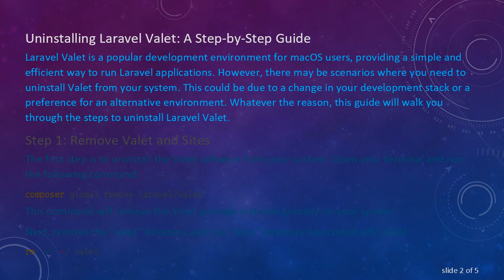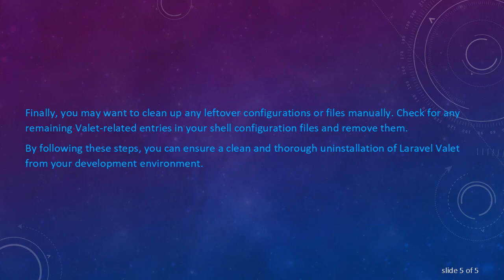Uninstalling Laravel Valet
Summary: Learn how to properly uninstall Laravel Valet from your development environment. Follow these step-by-step instructions to ensure a clean removal process without leaving any traces behind.

Uninstalling Laravel Valet: A Step-by-Step Guide

Laravel Valet is a popular development environment for macOS users, providing a simple and efficient way to run Laravel applications. However, there may be scenarios where you need to uninstall Valet from your system. This could be due to a change in your development stack or a preference for an alternative environment. Whatever the reason, this guide will walk you through the steps to uninstall Laravel Valet.

Step 1: Remove Valet and Sites

The first step is to uninstall the Valet software from your system. Open your terminal and run the following command:

This command will remove the Valet package installed globally on your system.

This ensures that all Valet-related files and directories are deleted.

Step 2: Remove Valet Bash Script

To remove the Valet bash script, you need to edit your shell configuration file. If you are using Bash, open your ~/.bashrc or ~/.bash_profile file in a text editor:

or

Look for the line that sources the Valet bash script and remove or comment it out. It will look something like this:

Save the file and exit the text editor.

If you are using Zsh, open your ~/.zshrc file instead.

Step 3: Restart Your Terminal

After making these changes, restart your terminal or run the following command to apply the changes:

or

This ensures that your terminal session recognizes the removal of Valet.

Step 4: Check and Clean Up

To verify that Valet has been successfully uninstalled, you can run the following command:

If Valet has been removed, the command should not be recognized, and you should see an error message.

Finally, you may want to clean up any leftover configurations or files manually. Check for any remaining Valet-related entries in your shell configuration files and remove them.

By following these steps, you can ensure a clean and thorough uninstallation of Laravel Valet from your development environment.